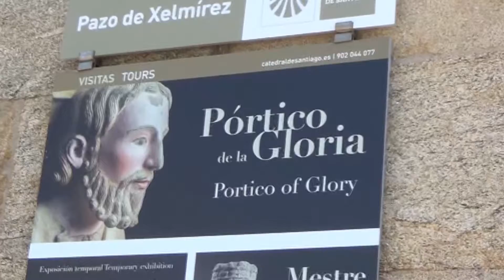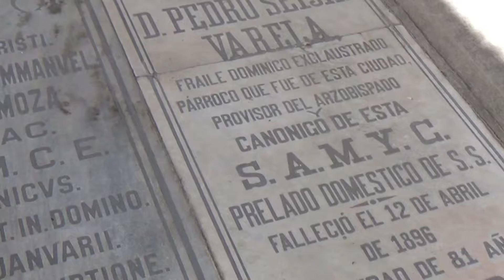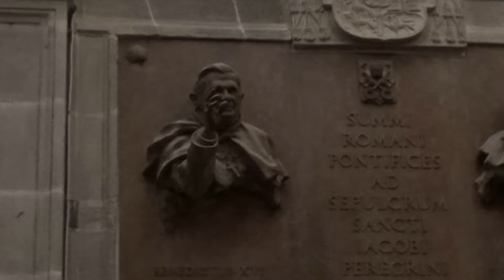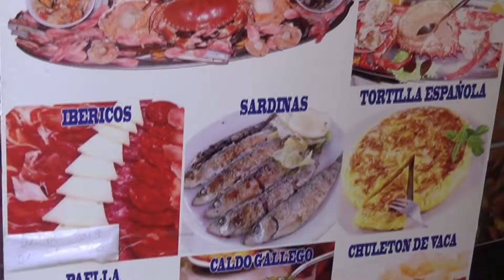Santiago de Compostella2019.9.14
Die Kathedrale wird bis 2021 (Heiliges Jahr)restauriert.
Das Video zeigt den jetzigen Zustand